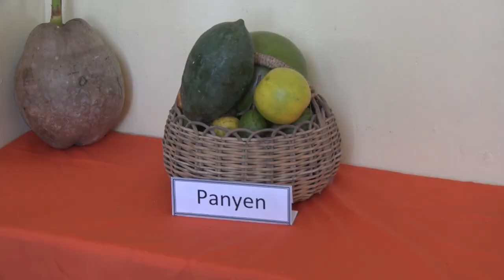Central Library hosts creole activity for young students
As Creole Heritage Months quickly winds down, the Central Library hosts students from the Castries basin to a morning of authentic creole games and activities.